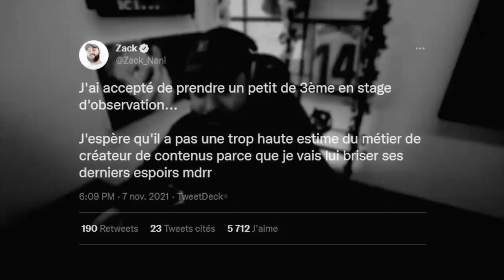La solution ULTIME pour contrer le SBMM (Call Of Duty : Vanguard)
Aujourd'hui je vous dévoile LE SECRET

-20% avec le code ZACKNANI sur tous les produits Legion by Lenovo